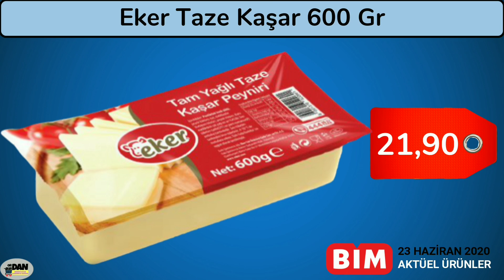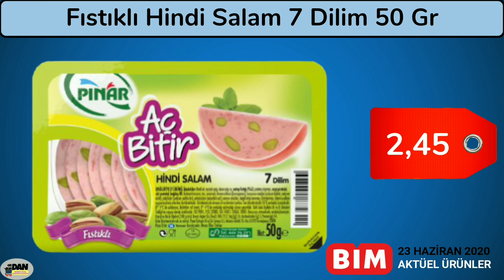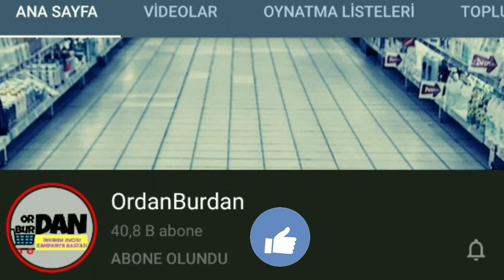BİM 23 HAZİRAN 2020 KATALOĞU | BİM İNDİRİM | ET VE SÜT ÜRÜNLERİ | BİM KAMPANYA | { Bim Aktüel }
Bim aktüel fırsatları 23 Haziran 2020 kataloğu içinde birçok markaya ait et ve süt ürünleri yer alıyor. Bim, kampanya severleri katalog meraklıları gıda indirim isteyenleri haftaya salı sevindirecek. Bim 23 Haziran 2020 ürünler birbirinden lezzetli peynir çeşitleri, sucuk, salam gibi kahvaltı ihtiyaçlarına  cevap verecek. Eker tatlı çeşitleri ile laktozsuz proteinli süt ve kefir ise muazzam. A101 Bim Şok aktüel ürünler için Ordan Burdan kanalından ayrılmayın :)

1-Taze Kaşar 600 gr 21,90
2-Klasik İnek Peyniri 17,90
500 g
Tam Yağlı
3-Peynir Tabağı 14,50
• Mihaliç
• Tulum
• Sepet
• Cheddar
• 200 g
4-Rende Mozzarella Peynir 150 gr 7,95
5-Dilimli Tost Peyniri 225 gr 11,90
6-Dana Kavurma 250 gr 18,90
7-Dana Fermente Sucuk yarım kangal  270 g 14,90
8-Piliç Füme 150 gr 5,95
9-Dana Macar Salam Yaklaşık 58 dilim 300 g 12,90
10-Supangle 250 gr 2,95
11-Profiterol 100 gr 2,95
12-Keşkül 150 gr 2,95
13-Ruşeymli Labne 200 gr 6,95
14-24’lü Üçgen Peynir 9,95
15-Yarım Yağlı Süzme Peynir 100 gr 19,90
16-Fıstıklı Hindi Salam 7 dilim 50 gr 2,45
17-Labne - Taze Peynir Beyaz 10,90
Labne 400 g
Taze Peynir Beyaz 350 g
18-Proteinli Süt 500 ml Vanilyalı,Kakaolu 5,95
19-Çikolatalı Labne Türkiye'de İlk Sadece BİM'de 180 gr 6,95
20-Dondurulmuş Baget Ekmek Sade 10 Adet 6,25
21-Dondurulmuş Simit 4 adet 7,95
22-Bingöl Çiçek Balı 640 gr 16,90
23-Kayısı/Kızılcık Marmelatı 370 gr 5,95
24-Reçel 2 kg 18,90
25-Kefirli Meyveli Yoğurt 150 g  3,50
Kayısı&Keten tohumu
Çilekli
26-Proteinli Kefir 250 ml 3,50
Hindistan Cevizi Aromalı
Kakao Aromalı
27-Probiyotik Yoğurt sade 480 ml 6,50
28-Probiyotik İçecek 200 ml 4,75
29-Margarin %79 Yağlı 250 g 3,75